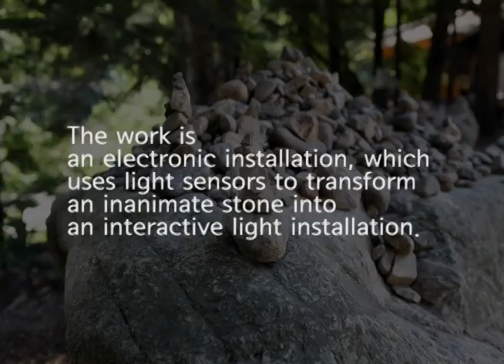Light Space The Stone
Interactive installation, 2010

Light space -The Stone- is a rock-shaped interactive light Installation which consists of about two thousand LED pixels.